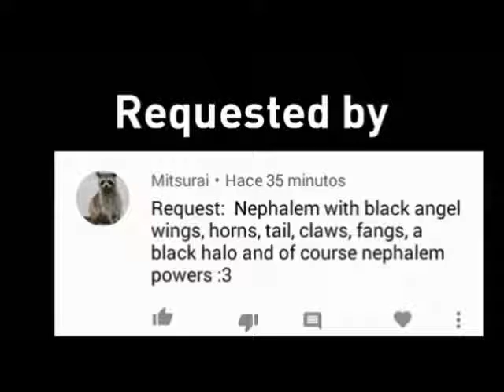SuMaFe Grow Wings